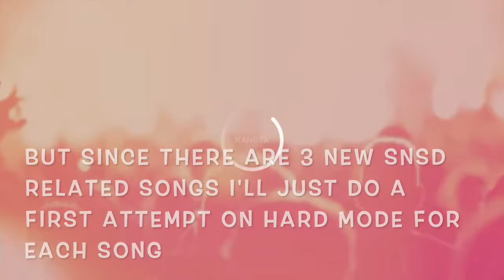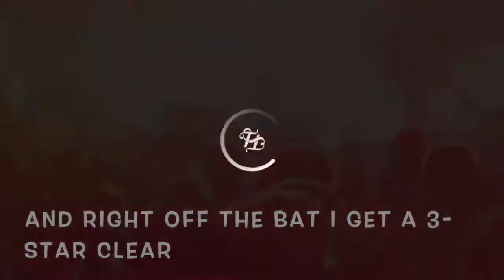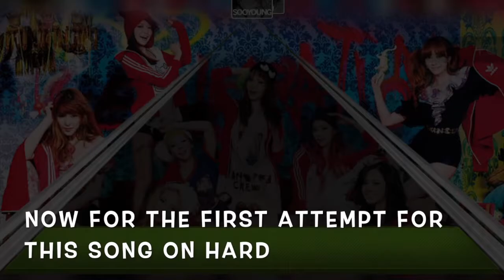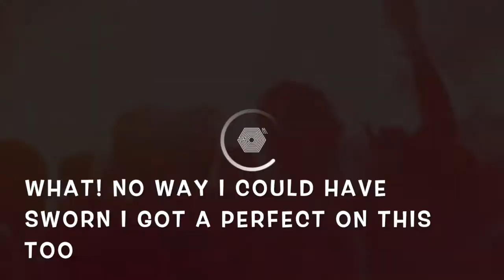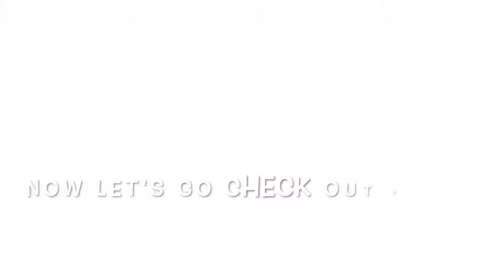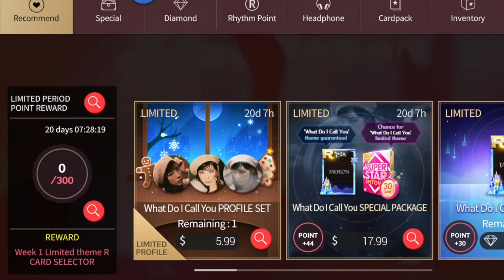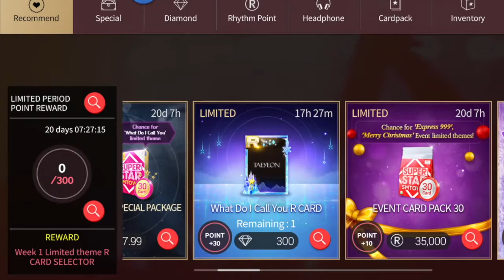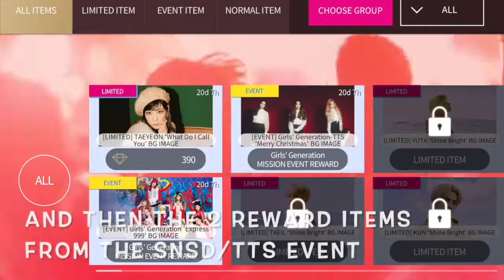LET'S PLAY! SMTOWN SuperStar TAEYEON/SNSD/TTS Gameplay. 2 NEW LIMITED THEMES. CHRISTMAS Update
Let's play some games featuring KPOP girl groups. This episode features the latest update from SMTOWN SuperStar with 3 new songs added to the game. Starting with TAEYEON's comeback track WHAT DO I CALL YOU. A new LIMITED THEME for SNSD (GIRLS' GENERATION) for EXPRESS 999. And also an additional LIMITED CHRISTMAS THEME for SNSD-TTS' song MERRY CHRISTMAS. With all this jam packed content instead of attempting each game mode I'll only try my first attempt for each song on HARD MODE ONLY. Then go over the 2 new mission events and see what offers in the store this week.